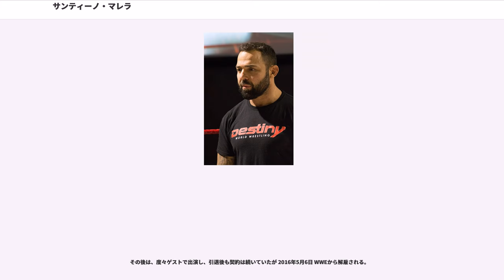サンティーノ・マレラ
サンティーノ・マレラ（"Santino Marella"）のリングネームで知られるアンソニー・カレッリ（Anthony Carelli、1974年3月14日 - ）は、カナダの元プロレスラー。オンタリオ州ミシサガ出身。イタリア系カナダ人。

WWE所属。イタリアのルーツを強調しステレオティピカルなイタリア訛りの英語で観客を煽るマイクパフォーマンスが特徴。

2004年にはジョー・バスコとして格闘探偵団バトラーツに所属。

2005年7月にWWEの下部組織OVWに入る。その後、OVWにてTV王座を獲得するなど活躍。

2007年4月16日に行われたRAW初のイタリア大会で、一般客の中からビンス・マクマホンにウマガの持つIC王座挑戦者に指名されるというアングルでデビュー。ウマガは手加減していたとはいえ、マレラに押されていた。それを見兼ねたビンスがノー・ホールズ・バードマッチに変更し不利に立たされたが、ボビー・ラシュリーの介入によりデビュー戦を勝利で飾り、IC王座までも獲得した。しかし、ヴェンジェンスでウマガに王座を奪われてしまう。

その後、マリアにべったりのうざったい存在でヒールターンし、マリアと仲良くしているロン・シモンズと抗争。ストーン・コールド・スティーブ・オースチンにもちょっかいを出しボコボコにされたり、ビール漬けにされたり、コミカルなヒールとして活動する。

RAW15周年記念大会では一夜限りの登場をしたロブ・ヴァン・ダムに数秒で敗退した。

2007年12月頃からカリートとマニートという異色国際タッグを組み、共に2008年1月のロイヤルランブルへと出場を果たした。

レッスルマニアに向けて、彼女であるマリアがPLAYBOYのカバーガールを務める事になり、それに猛反対し、妨害行為を行うようになる。WrestleMania XXIV当日では、WWEのディーヴァ全員にボコボコにされると言う情けない役を務めた。

またその前日のWWE殿堂入り式典では、コンダクターとして参加していたザ・ロックにいじられるという非常においしい役回りを受ける。

カリートが同年6月の追加ドラフトでスマックダウンに移籍したため、再びシングルプレイヤーとなったが、怪力ディーヴァのベス・フェニックスと男女タッグを組み始めた。

その後自身にとって初のサマースラムへの出場が決定する。ベス・フェニックスと組んでミッキー・ジェームス、コフィ・キングストン組と対戦する（当時ジェームスがWWE女子王者、キングストンがIC王者であり、ベス、マレラいずれかがフォールカウントで勝利を収めれば両者のタイトルが各々に与えられると言うもの）。ベス・フェニックスがジェームスをフォールしたことにより、マレラ、フェニックス組が勝利。マレラがIC王座を、フェニックスがWWE女子王座を、それぞれ二度目の同タイトルを獲得した。

その後は史上最長のIC王座保持を宣言、毎週のように"ホンカメーター"（史上最長王座保持者のホンキー・トンク・マンの在位期間64週と自分の在位期間を示すメーターを出し、「あと何週間の防衛で俺は史上最長のIC王者だ!」と息巻く）パフォーマンスを行い、サイバー・サンデーにおいてはホンキー・トンク・マン本人にも勝利、勢いを感じさせたが、11月の英国興行においてウィリアム・リーガルに瞬殺されIC王座から転落した。

その後もIC王座DVDには出演時間0秒、新王者リーガルへの対戦権をかけたトーナメントにもエントリーされずと、人気もタイトルも手にしたベスのお荷物キャラと化していった。

1月25日に開催されたロイヤルランブルのランブル戦では28番手で出場するが、入場した瞬間ケインに落とされる。昨年の自身の試合時間25秒を大幅に上回るこのわずか1.9秒の入退場は、第2回大会のザ・ウォーロード（試合時間2秒）を破って大会史上最速記録となった。

3月のRAWでWrestleMania XXVで開催が決まっていたディーヴァ25人バトルロイヤルに出場すると言い出し、いったんは阻まれたものの、4月の本番では女装（自称：双子の妹サンティーナ）に扮して参加し優勝。「ミス・レッスルマニア」の座をもぎ取ってしまった。その後はベビーターンして活動。妹の「サンティーナ」はヴィッキー・ゲレロと「ミス・レッスルマニア」の座を巡る抗...